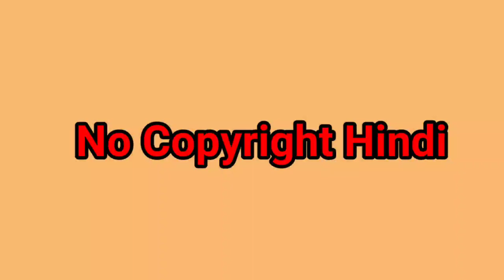Vlog Music NO Copyright ❤️ Music Non Copyright 🙂 background music ❤️ NO Copyright Hindi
You can use this music on your YouTube channel.

You just use this music name and my channel name, no copyright will come. You can put this music in any video on youtube, no copyright will come.

There are some conditions for downloading this music, hope you all follow these truths and if you don't follow these truths, I will give you copyright.
2 Must watch and like all my videos
3 Good comments should be made in these videos

This music of mine is taken from NCS, you all can use free music I have made this music free for you